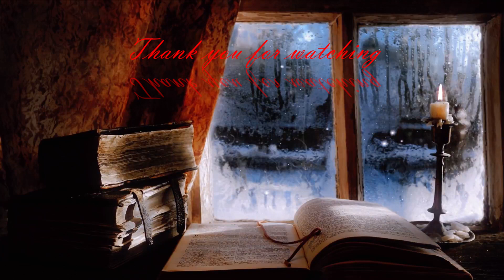Journey (Original Song) - Guitalele Edition - Lyrics in description below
Journey

You are in every word I write
And on every journey that I take
My days and nights are in your hands
I sense your footprints on the sand

I see your art across the sky
And on mountains way up high
Mysteries I cannot comprehend
And wonders that will never end

Bridge:

And may it never be as
Things come to pass
That I would ever forsake you
Even at the last

As the day tuns into night
May you always be my light
And as I think on things above
Come fill my heart with your love
Lord, come fill my heart with your love

I found this guitalele version of Journey - which I recorded some time ago - among my music files, and I feel that it gaves the song a different quality.

The footage of me playing the guitar is from an upcoming video, and was taken by Becca at The Shrine of Our Lady of Mount Grace, in Yorkshire, England.

I am slowly catching up with YouTube, and I look forward to seeing more of your content as I do 🙏

We hope you are all keeping well, and wherever you are in the world, we wish you all a very good morning, afternoon, evening or night, and until next time dear friends, peace out 🕊️🙂✌️🎸